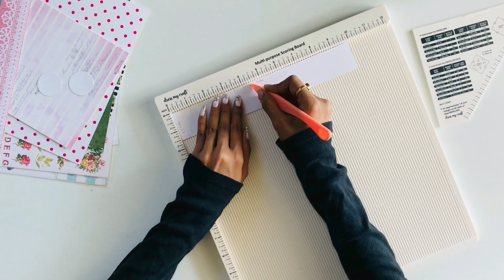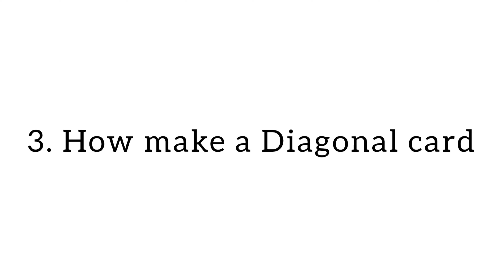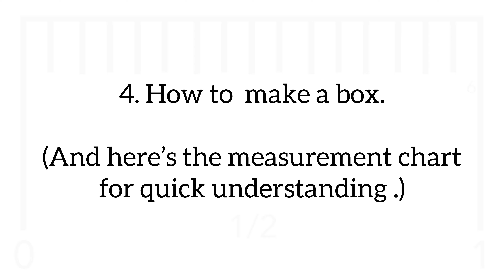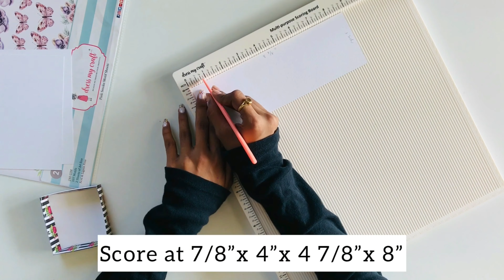Multiple usage of Scoring Board I Dress My Craft